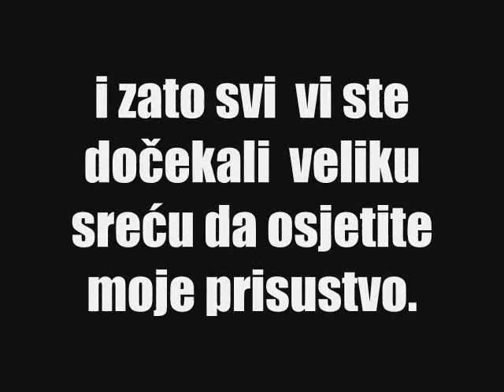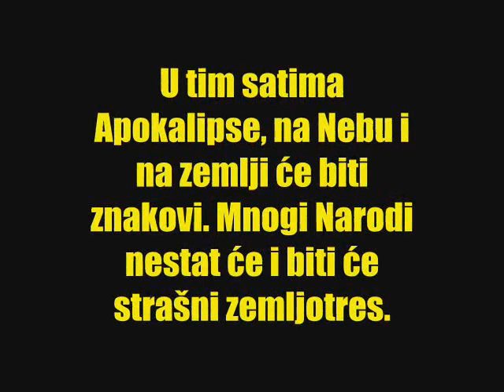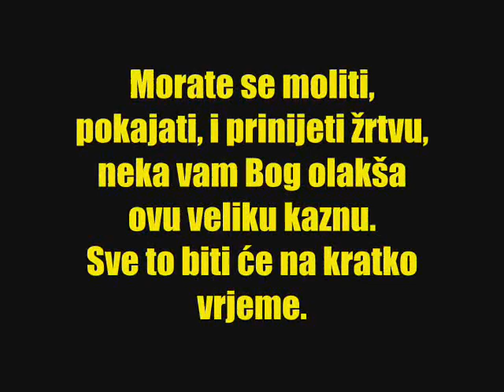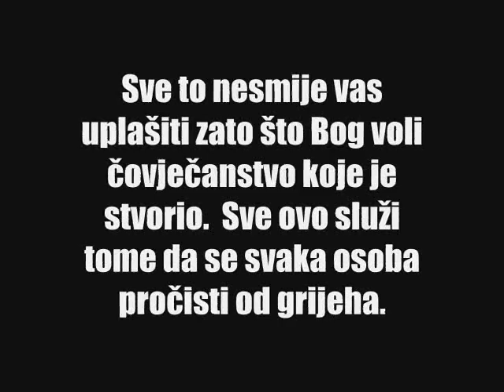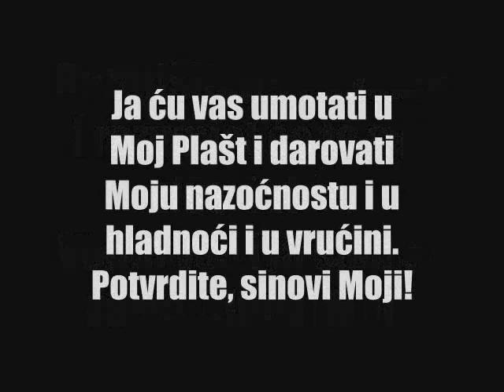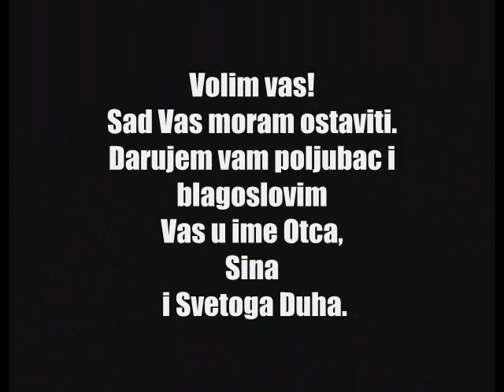TREĆI DIO FATIMINA TAJNA